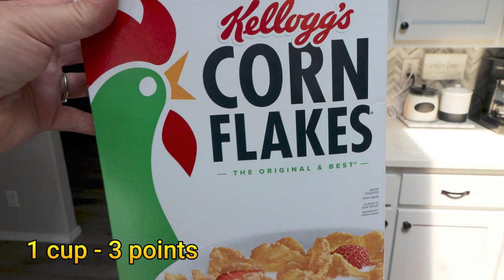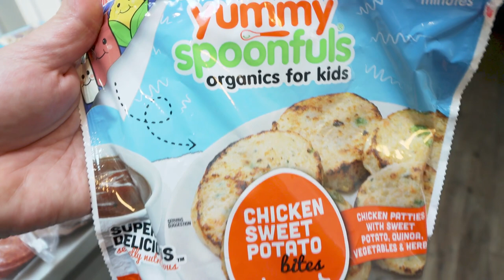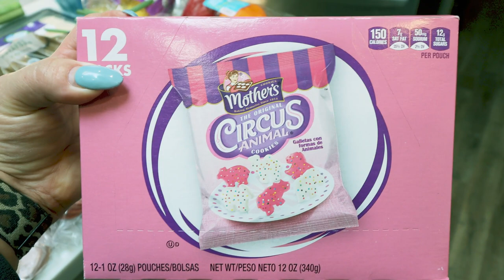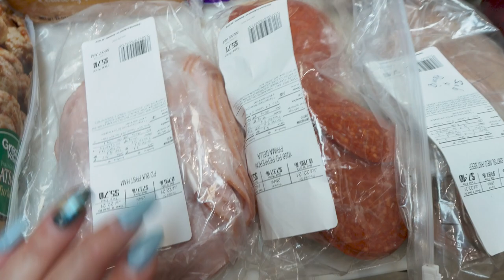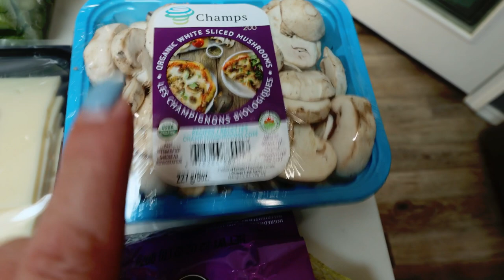BIG WW GROCERY HAUL FOR WEIGHT LOSS - NEW FOOD FINDS! - WEIGHT WATCHERS!